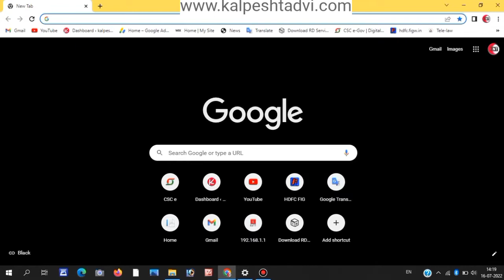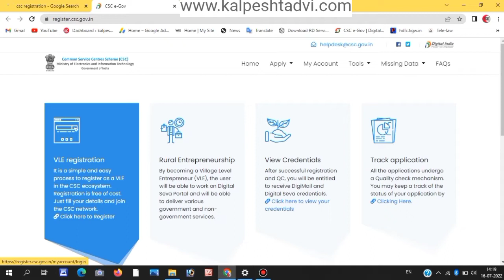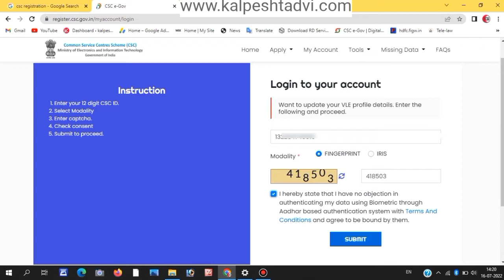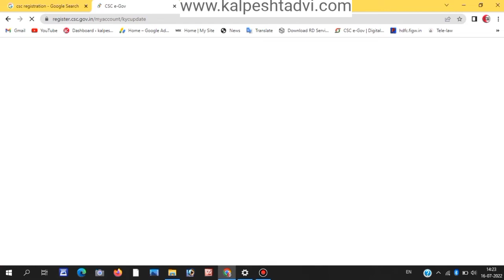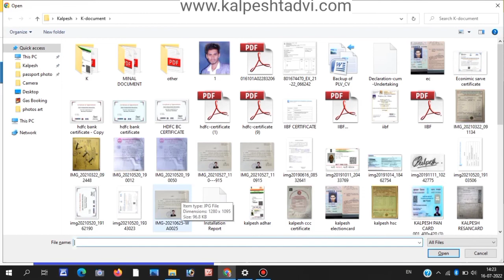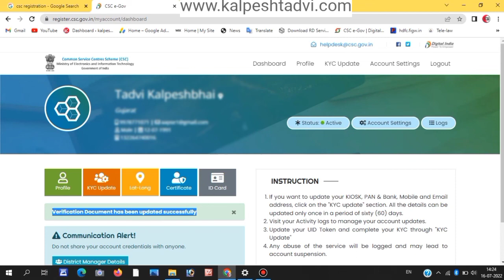How to upload police verification csc portal | csc पोर्टल पर पुलिस वेरीफिकेशन कैसे अपलोड करें।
CSC police verification kaise kare video link